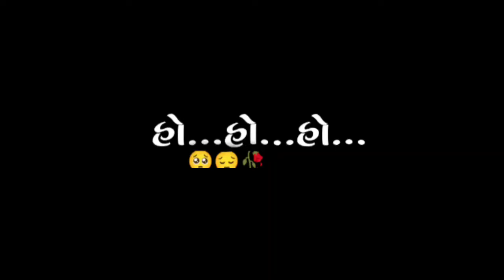chutyo taaro saath jane tuti padyu aabh black screen status | 4k hd gujarati black screen status 💔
kalaja kero katako maaro status | geeta rabari status | gujarati 4k hd full screen jakhami status

new jiganesh kaviraj song status | 4k hd status gujarati | love mashup status | bewafa status

new trandig gujarati status 4k hd status bewafa || taari galiothi nekalase arthi jyare maari

4k status status
4k status screen
4k status trending
4k status ultra hd
4k ultra hd status video
whatsapp status 4k ultra hd
4k ultra statua
ultra hd 4k status full screen
4k ultra hd status hindi
4k status wala
4k status whatsapp hindi
miss you status 4k
4k status zone
4k 120fps whatsapp status
4k 15 sec status
4k full hd status 1920x1080
4k full screen status 2020
4k status love hindi
4k status love story
4k status latest
4k status making app
4k status new hindi
4k status naat
hd 4k status punjabi
4k quality whatsapp status
4k statua romanticf
4k status remix
le status sad
4k status full screen
4k status full screen hindi
4k status video
4k status full screen english
4k status attitude
4k status app
4k status alone
4k status alight motion

4k status bike
4k status bengali
4k status channel
4k status creation
hd 4k status
4k status english
4k status hd full screen
4k status bollywood
4k status how to make
4k status status
4k status screen
4k status trending
4k status ultra hd
4k ultra hd status video
4k ultra statua
4k ultra hd status hindi
4k status wala
4k status whatsapp hindi
4k status zone
4k 120fps whatsapp status
4k 15 sec status
4k full hd status 1920x1080
4k full screen status 2020
Full Screen_Status
FullScreen Status
Romantic Mashup SongWhatsappStatus
New Song
New Song Status
4k status hd full screen
4k status hollywood
4k quality video status
4K
quran status
4k status romantic
4k status remix
4k status rotate
4k status sad
4k status status
4k status screen
4k status trending
4k status ultra hd
4k ultra hd status video whatsapp status
4k ultra hd
4k ultra status ultra hd
4k status full screen
4k ultra hd status hindi
4k status video hindi
4k status video hindi song
4k status video kaise banaye
4k status video editing
4k status whatsapp
Full Screen_Status
FullScreen Status
Romantic Mashup SongWhatsappStatus
4k full screen status
4k full screen attitude status
4k status romantic
4k status remix
4k status rotate
4k status sad
4k status status
4k status screen
4k status trending
4k status ultra hd
4k ultra hd status video whatsapp status
4k ultra hd
4k ultra status ultra hd
4k status full screen
4k ultra hd status hindi
4k status video hindi
4k status video hindi song
4k status video kaise banaye
4k status video editing
4k status whatsapp
4k status without watermark
4k status wala
4k status whatsapp hindi miss you status 4k 4k
status zone
4k 120fps whatsapp status
4k 15 sec status
4k full hd status 1920x1080
4k full screen status 2020 4k 60fps whatsapp
status
4k 60fps status
4k 60fps whatsapp status full screen
4K 60fps whatsapp status hindi